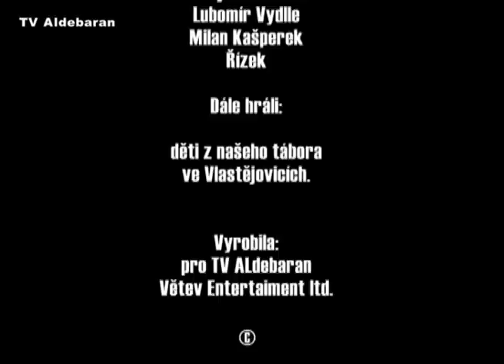Mojmír Větev přichází Epizoda 1. Mojmír je tu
Nejasný dochovaný začátek ságy z roku 2005 dokazuje, jak nelehké začátky v táboře Aldebaran měl Mojmír Větev, a že si svou cestu na výsluní slávy musel vydobít jako každá jiná celebrita.